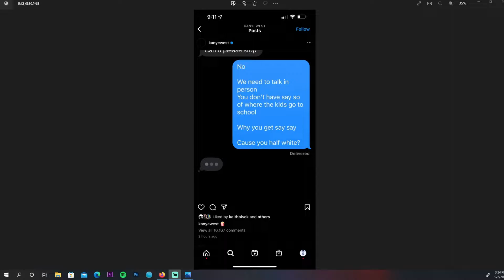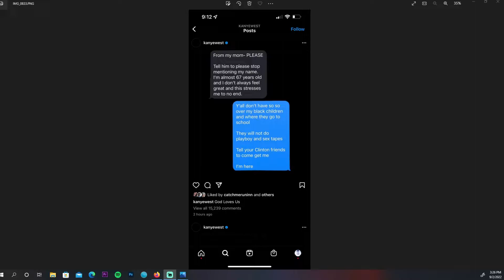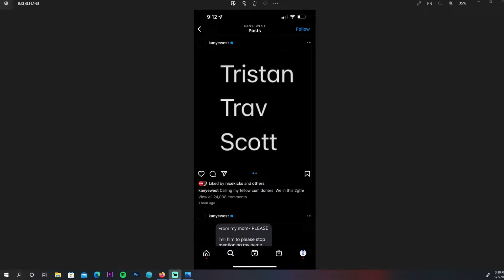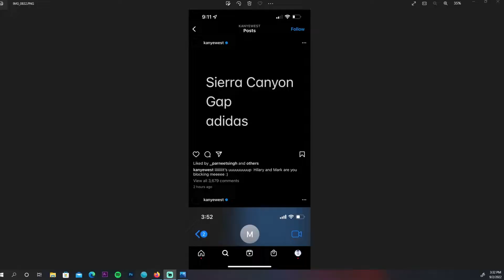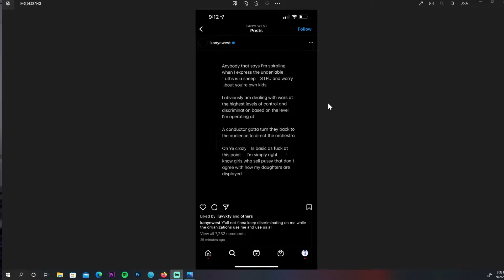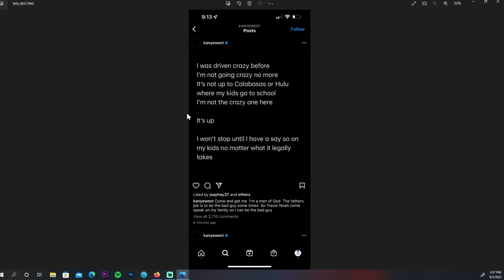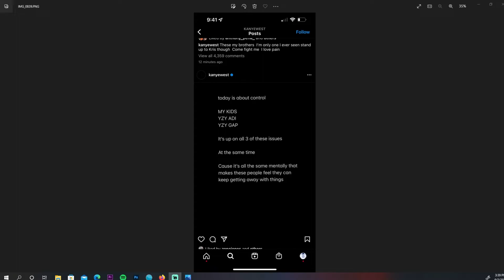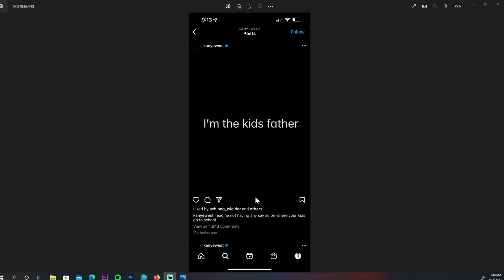May Not Be as Crazy as You Think | Diving Into His Latest Instagram Rant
Please let me know what you guys think in the comments down below!